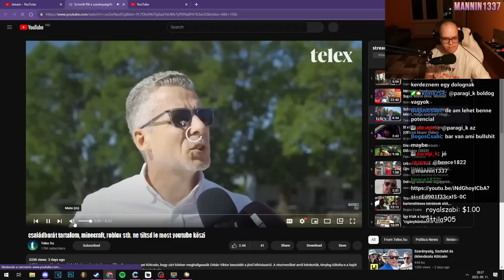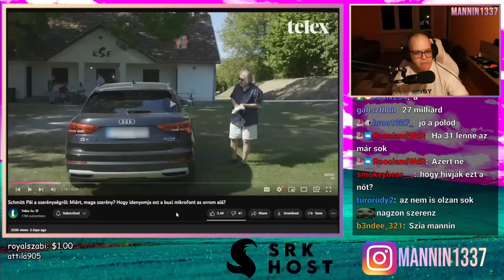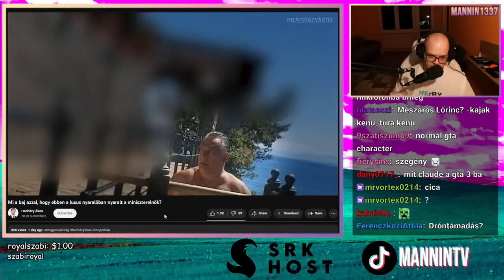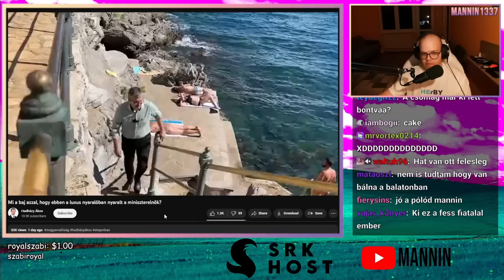SZERÉNYEN ÉL MÉSZÁROS LŐRINC?! 🎤🤓 (Stream Részlet)